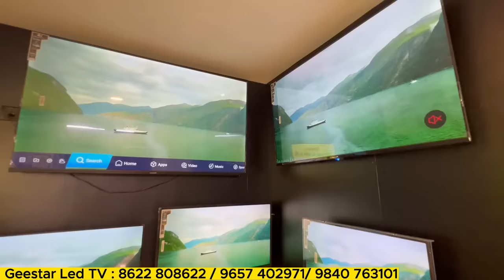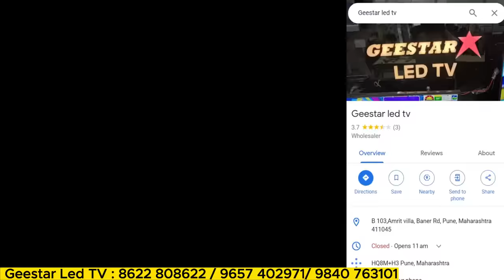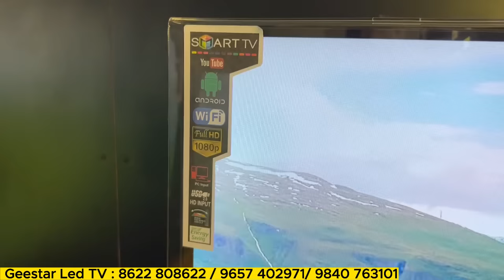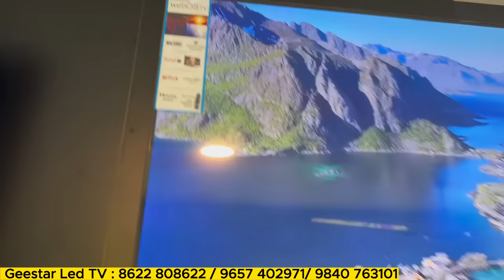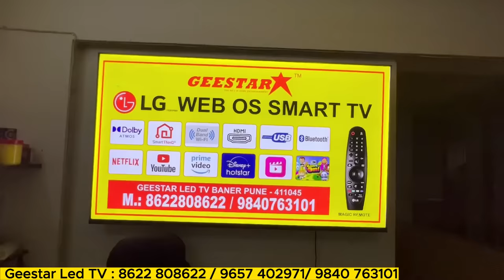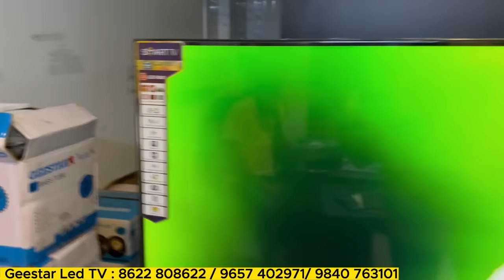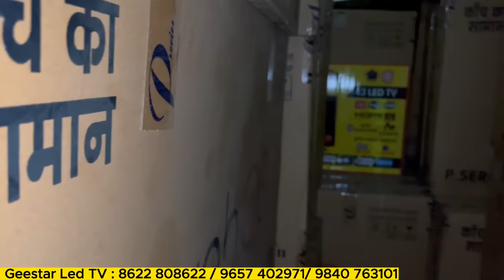🔴पुण्याच्या मैडमनी TV Market हादरवले | Geestar LED TV Pune | Cheapest LED TV Market In Pune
Geestar LED TV Pune | cheapest led tv market in Pune | led tv wholesale market in Pune | Lowest Price TV below 5000 | SMART LED TV AT CHEAP PRICE | CHEAP AND BEST LED TV | GEESTARELECTRONICS | cheapest led tv market in Marathi | electronic market in Pune | wholesale led tv market in Pune

Address
1.  टी.व्ही. डिस्प्ले ऑफीस
Geestar led tv
 B 103,Amrit villa, Baner Rd, Pune, Maharashtra 411045

2. गोडाऊन
Vishwa Industrial Premises 2
Gat No. 249  Nanekarwadi, Talkhed, Pune, 410501

Query Resolved

1) cheapest smart tv in india
2) Smart TV 32 inch Price in India
3) Smart TV 43 inch price in India
4) Smart TV Price in India
5) Smart TV Price 32 inch
6) Smart TV under 10000
7) Smart TV low price
8) Smart TV Price 24 inch
9) Smart TV Price 42 inch
10) Best Smart TV 32 inch price in India
11) Best 32 inch Smart TV under 15000
12) Best 32 inch Android TV in India
13) Best 32 inch 4K Smart TV in India
14) 43 inch Smart TV Under 15000
15) Smart TV price 55 inch
16) Android TV under 10000
17) Lowest price TV below 5000
18) Lowest Price TV below 3000
19) lowest price smart tv in Pune
20) cheapest smart tv in pune
21) Android Tv Market Wholesale Price
22) cheapest price tv market